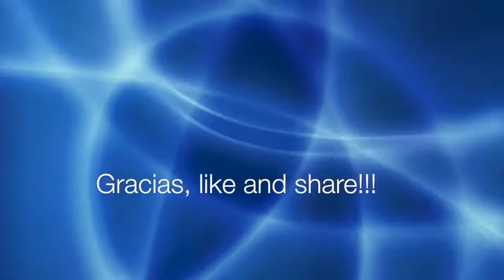Mario Land P1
Un juego que a mas de alguno lo hará sentir esos días de cuando las consolas portátiles eran monocromáticas y usaban pilas solo para funcionar entre 16 y 20 horas, que otro juego desean ver?